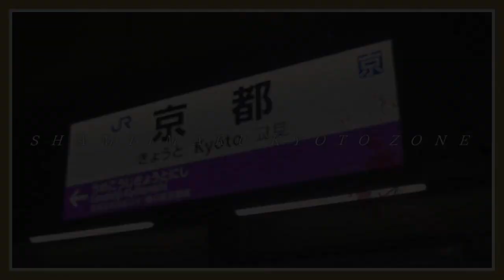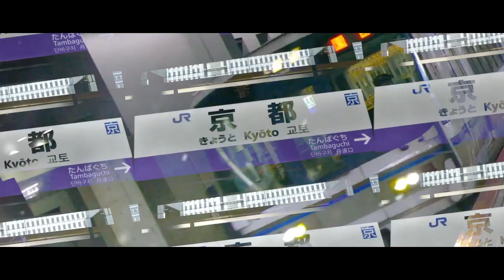【合作】SHAMEIMARU KYOTO ZONE 《Revival》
音声・素材：金塚八重洲様
一部素材：ネットから